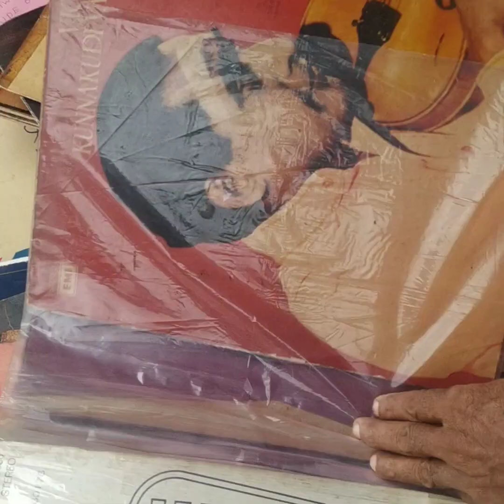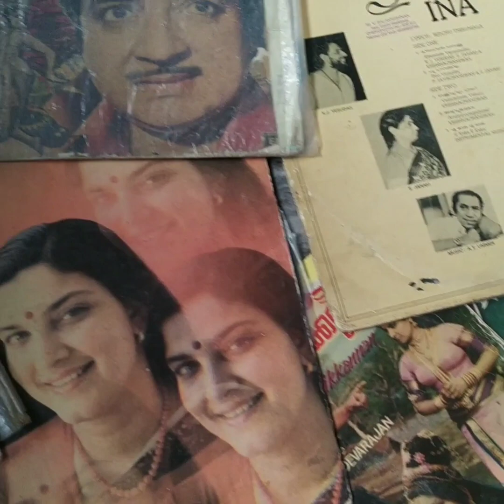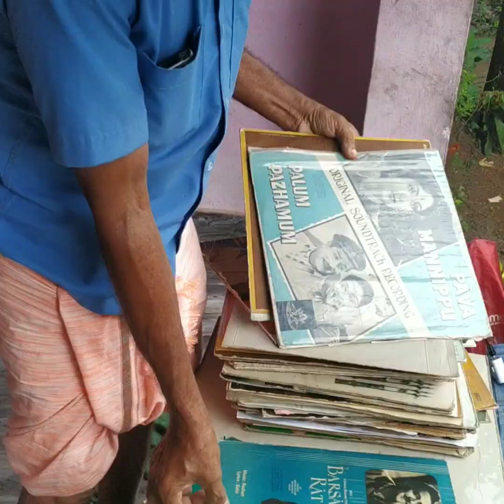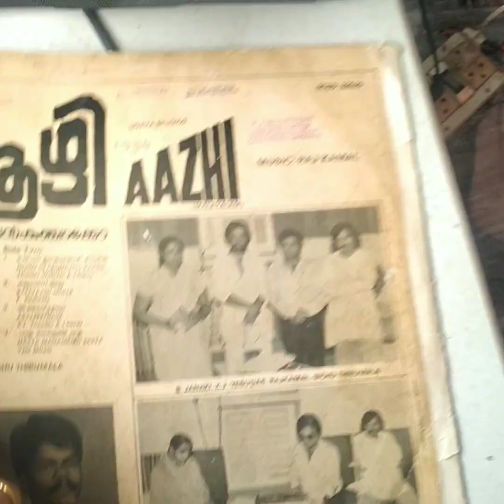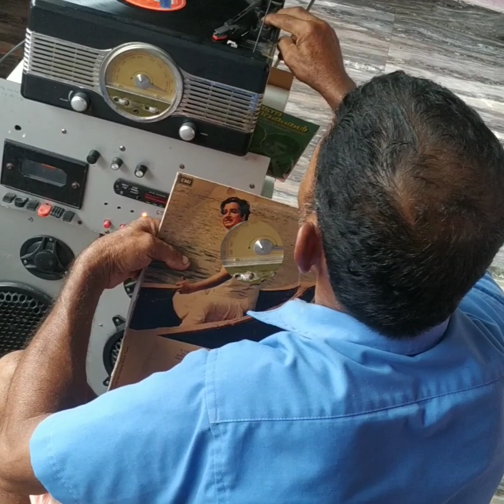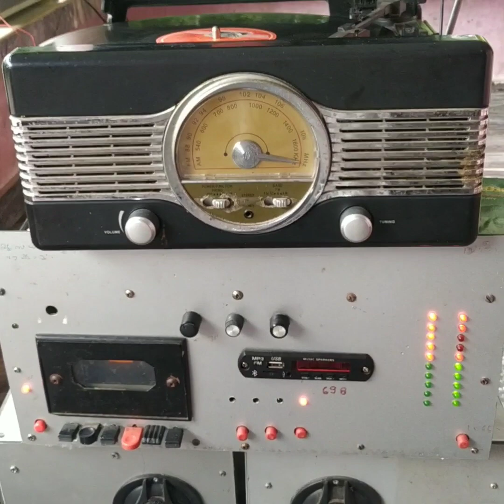Father's Day Suprise # അച്ഛന്റെ പാട്ടുപെട്ടികളും റെക്കോഡുകളും# GRAMOPHONE# പഴയ കാല ഗാനങ്ങൾ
GRAMOPHONE# OLD SONGS # OLD IS GOLD #